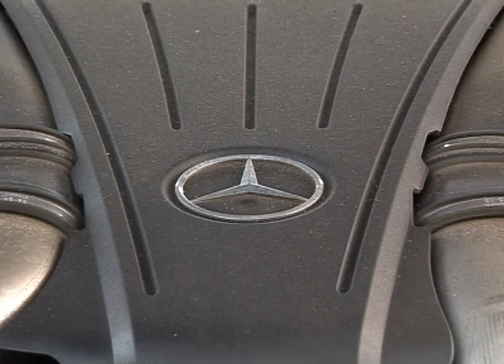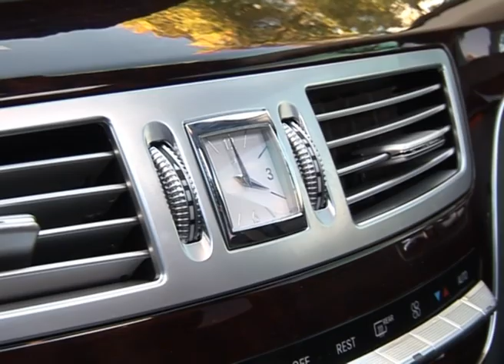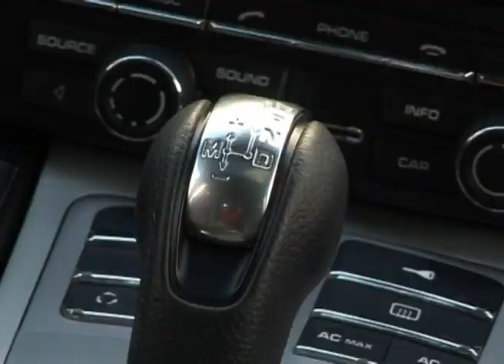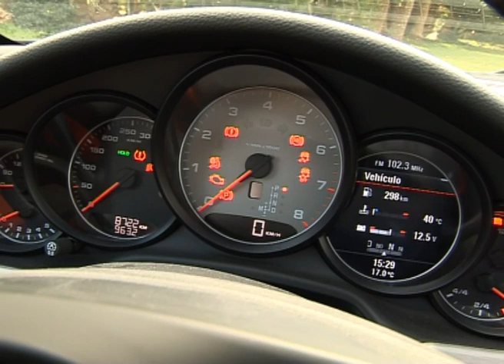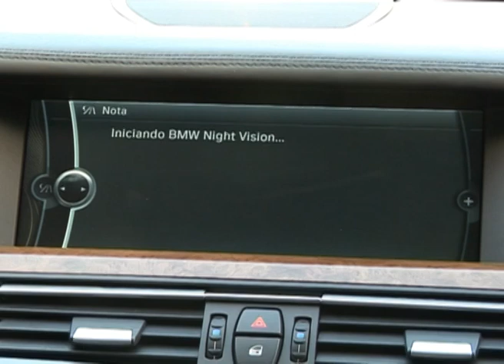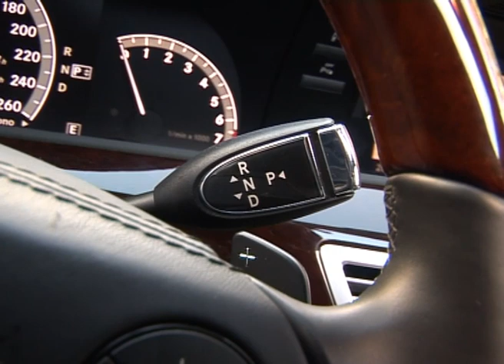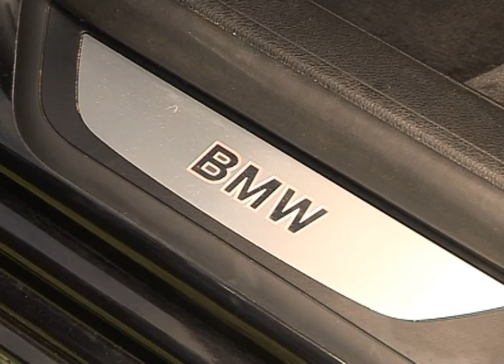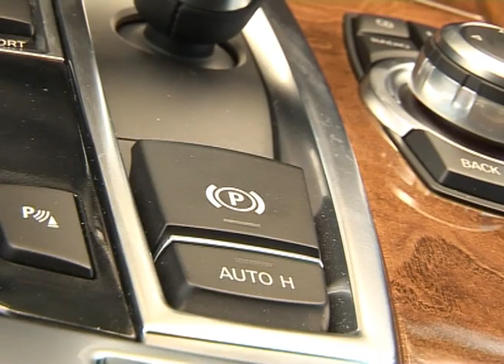Porsche Panamera 4S / BMW 750i / Mercedes S 500 - Comparativo - Matías Antico, Diego Porciello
Enfrentamos tres exclusivos modelos alemanes con motores V8 y potencias que superan los 400 caballos. Propuestas diferentes pero con varios puntos en común: extremo lujo, poder y sensaciones.